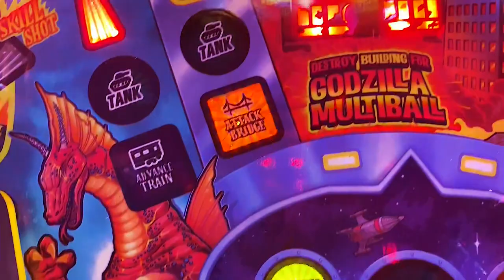NEW ARCADE CENTER OPENS IN SOLVANG